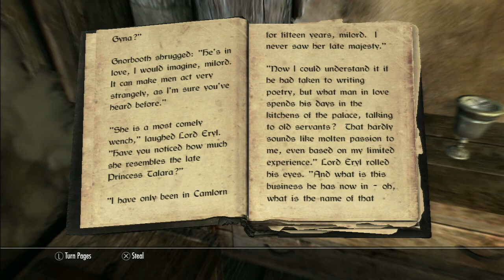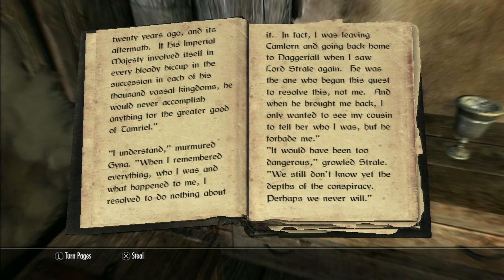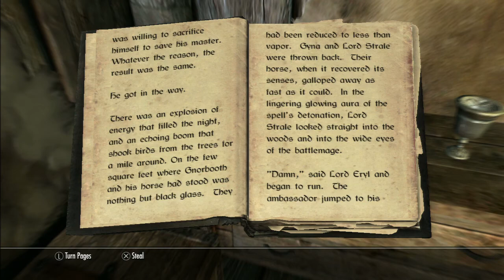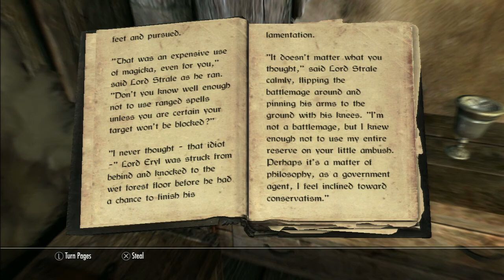Skyrim Let's Play Part 7-How In The World